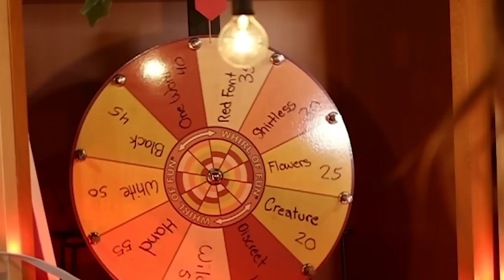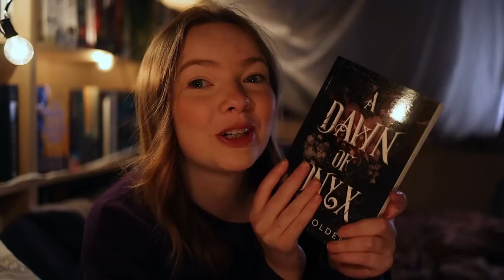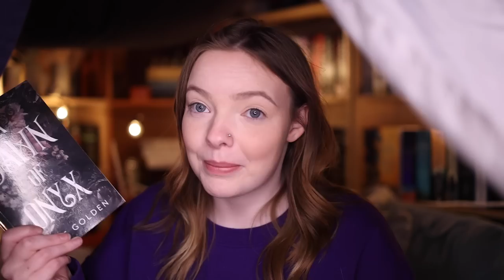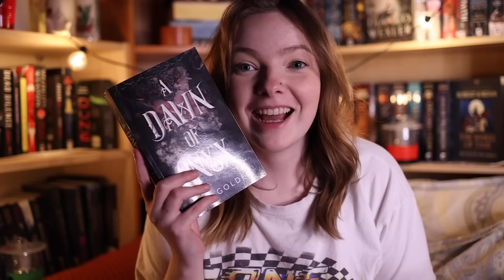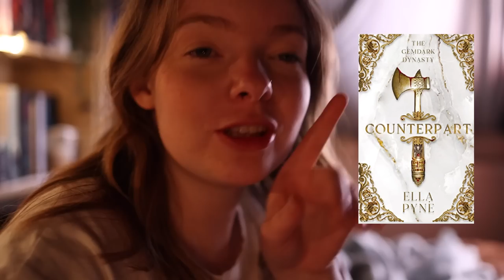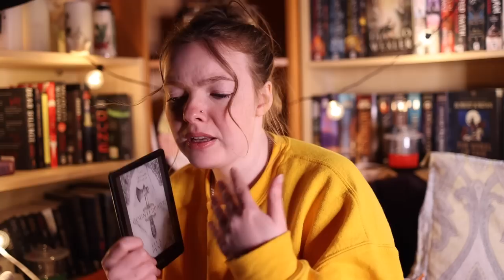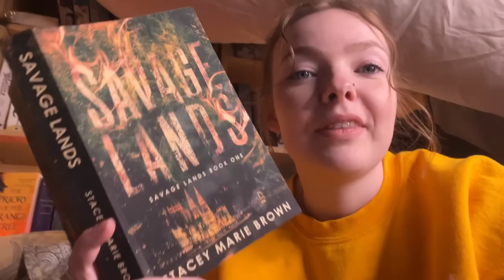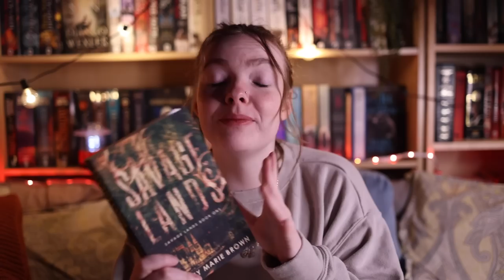Spinner Wheel Picks My Romantasy Reads for 72 Hours | 72 Hours In The Smut Den Readathon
In todays video we are reading for 72 hours in the smut den readathon. We are reading fantasy romance and having a good old time!

💗 Next month I'm reading Daughter of No Worlds for @literarysahar bookclub as a cohost 💗